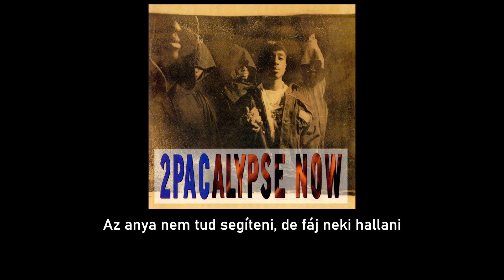2Pac - Brenda's Got a Baby (Magyar Felirattal)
tupac.blog.hu
fordította: MCLetEmSee

Ha tetszett, egy megosztással és egy feliratkozással segíted az oldalt, ezzel is fentartva Tupac örökségét! Köszönöm!

Magyarország egyik legnagyobb Tupac rajongói csatornája. A fiatalon elhunyt legendás rapper dalai, interjújai ezen a csatornán megtalálhatóak magyar felirattal.
Ha bármi kérdésed van, nyugodtan írj rám itt vagy elérhető az oldal:

Facebookon: @2PacHungary
Instagramon: @2PacHungary
Twitteren: @2PacHungary